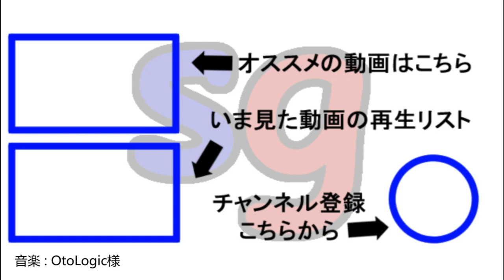youtube video #-DoKrrxr03o